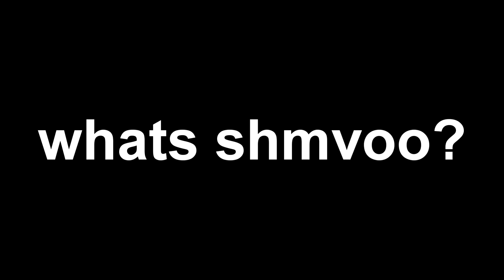Welcome To Shmvoo